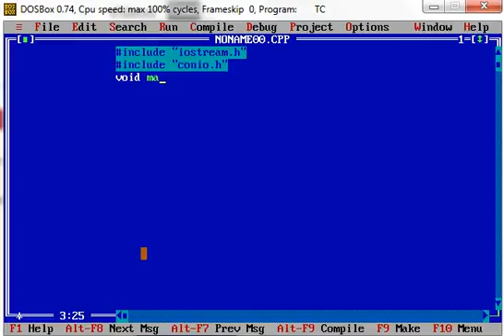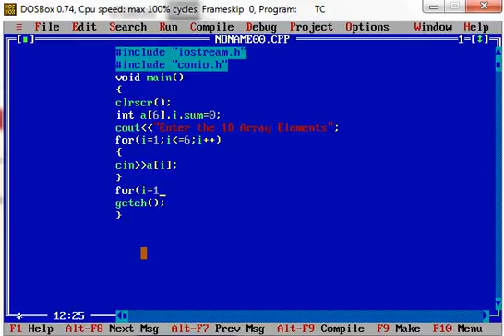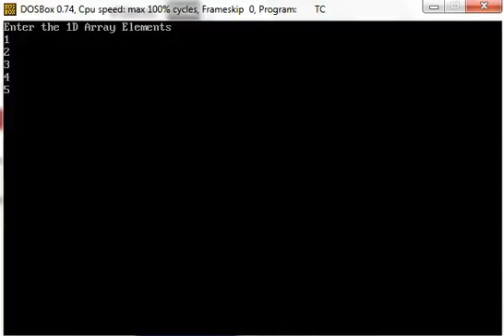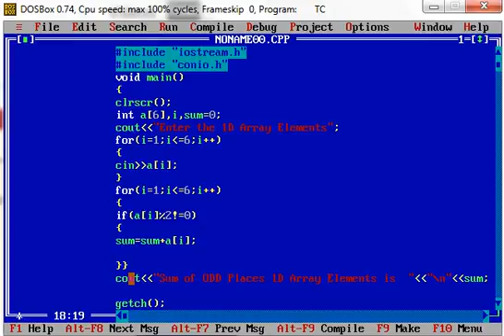Sum of ODD Places Elements in 1D Array in C++